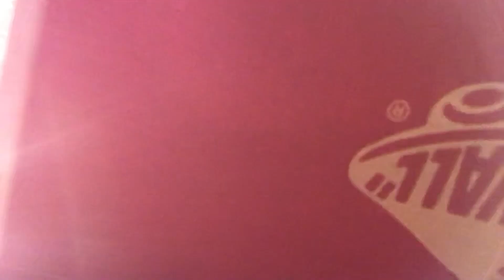Road Trip (Vlog 4)